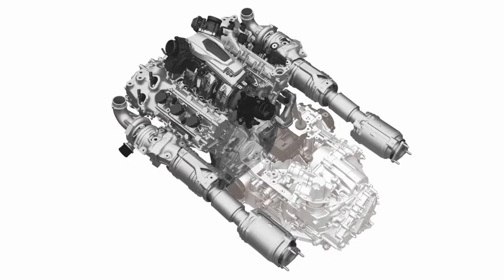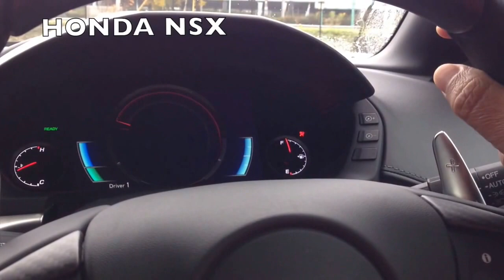『F's Impression』 HONDA（ACURA) NSX @GOTEMBA AREA "Talk on the car"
2012年(NAIAS:北米国際自動車ショー@デトロイト)のコンセプト発表から4年。待望のホンダ製スーパースポーツNSXの第二世代が国内販売を開始した。

北米を中心とするACURAブランドのフラッグシップは、同ブランドを持たない日欧ではHONDAマークを掲げるが、実質はアメリカ産スーパーカーとしてのキャラクターを色濃くしている。

コンセプトの段階からwatchを続けてきた者としては、そのfirst touchは興味津々。御殿場周辺で行われた公道試乗からの率直な報告です。